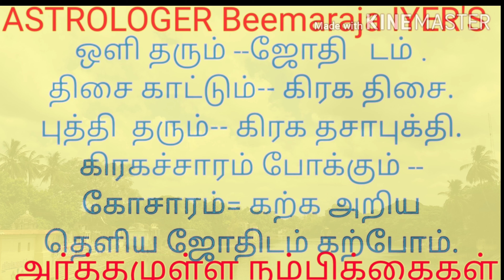ஜோதிடம் கற்போம் 2 ஜோதிடம் அறிய எளிய பழைய சுலபமான வழி அர்த்தமுள்ள ஜோதிடம் HOW TO REMEMBER ASTROLOGY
Beemaraja Iyer's ARTHAMULLA JOTHIDAM பீமராஜா ஐயர்'S அர்த்தமுள்ள ஜோதிடம் - ஜோதிடம் வாஸ்து ஆன்மீக ரகசியங்கள் பொக்கிஷங்கள் அடங்கிய வீடியோக்கள் நிறைந்த YOUTUBE CHANNEL.
மஹா சிவராத்திரி மகத்தான தகவல்கள் 2௦21 ஆங்கில புத்தாண்டு பலன்கள் 12 ராசிக்கும் மேஷம் to மீனம் 2௦21

மார்கழி மாத பலன்கள் 12 ராசிக்கும் மேஷம் to மீனம் 2௦2௦ - 2௦21
LEARN ASTROLOGY IN QUICK EASY TRADITOONAL WAY.  INTRODUCTION FOR SUN
 அறிமுகம் சூரியன். ஆன்மீகத்தில்  சூரியன்
ASTROLOGER Beemaraja IYER'S அர்த்தமுள்ள நம்பிக்கைகள் அர்த்தமுள்ள ஜோதிடம் - ஜோதிடம் கற்போம்
3G - Three generations.
1st G - For grandparents
About temple,poojas, viratham anmigam and how to be free from DISEASE to lead healthy life.
2nd G - For Parents
To get Lakshmi kadaksam.
Astrology to get rid of ur sins and to gain profit in ur business.
Vasthu tips for succeeding in life and peacefulness.
3rd G - For youth
Scientific reasons for the old beliefs,traditions and custom.
DO'S and DON'TS of day to day activities.